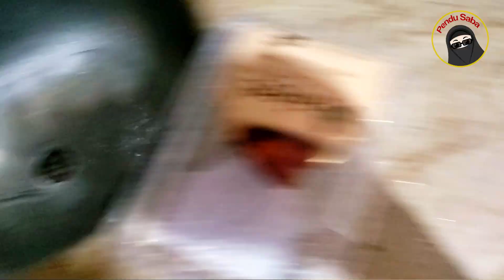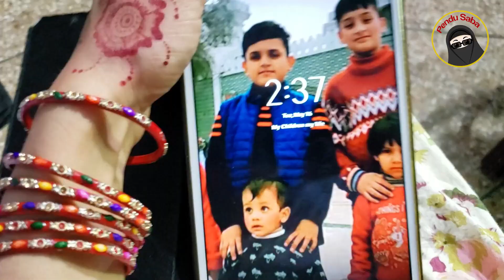Daily Night Routine Vlog 23 May 2023 | Pendu Saba Kitchen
Asslam o alyekum ajka vlog hy dress cutting and new design par.

Pendu Saba Kitchen
This is a Food, Vlogs, Motivational Channel

Team
Owner and Presenter : Saba Shahzadi
Director : Muhammad Saghir
Graphics and Video Editor : Muhammad Saghir
IT Work: Muhammad Saghir